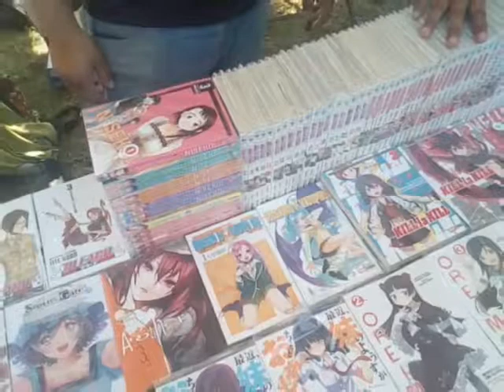Convención Anime Camp 2017